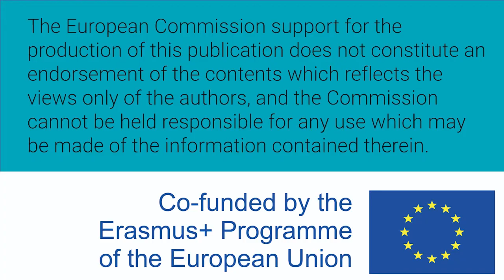Mujeres W-STEM: Teresa Ibarra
Teresa Ibarra es mexicana, bióloga y maestra en ciencias de la vida con opción en biología ambiental.